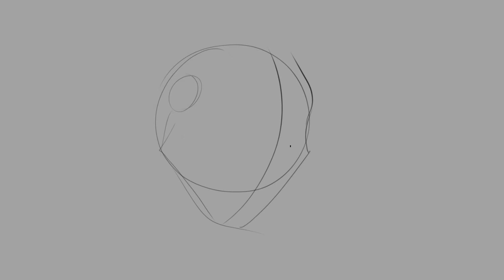Matt McMillin - Speed Painting "What Are You Looking At?"